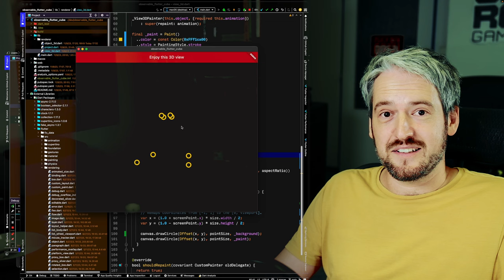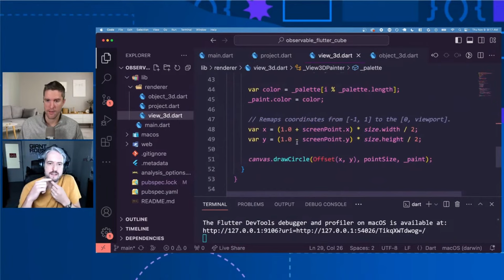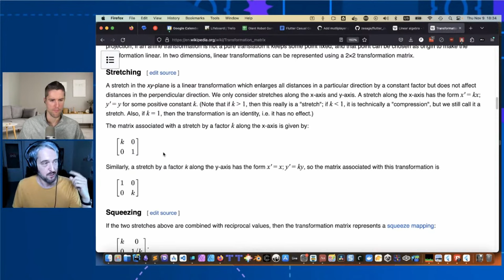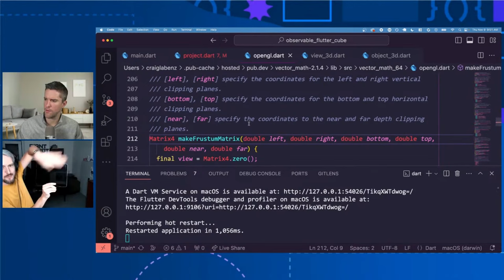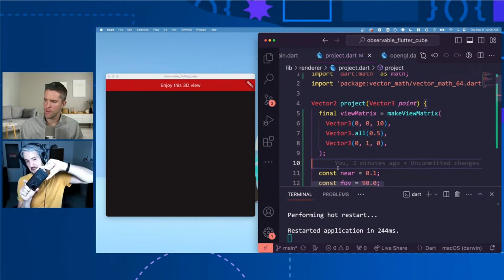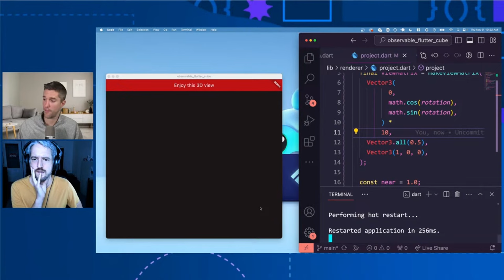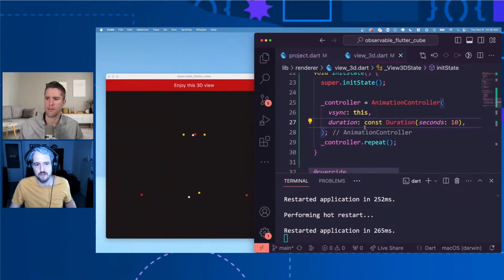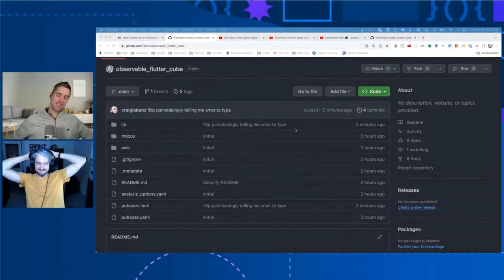Faking 3D in Flutter — pair programming with Craig Labenz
Today, Craig and I were on a YouTube stream, and we tried to implement a 3D engine in Flutter from scratch. Well, beginnings of a 3D engine.